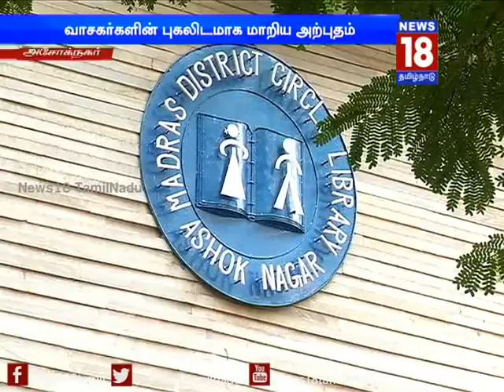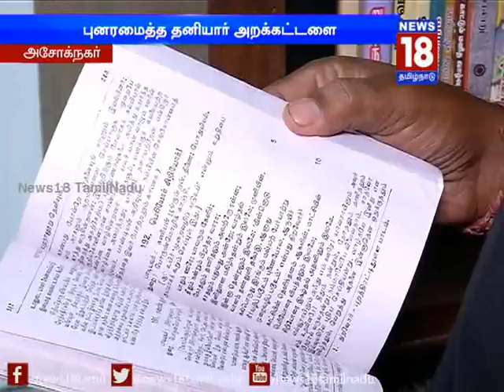சென்னை வெள்ளத்தின் போது சிதைந்து போன அரசு நூலகம்...